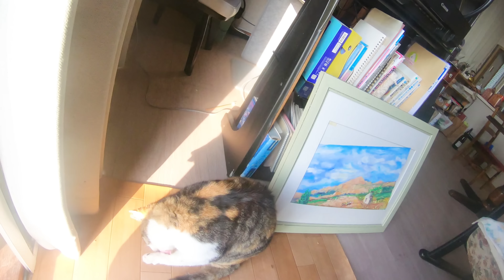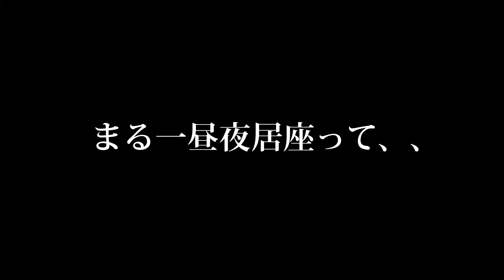寿三郎 ロング滞在(am5:00～翌am6:00) いつ見に行ってもマイチェでおくつろぎ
寿動静：朝日を浴びながらミルクを飲み干して、あくびをしながらゆくりと帰って行きました。
今日はもう来ないかも、、　　　　　　　　　　　　　　　　　　　円之助
追記：トイレはどうしているかと心配の声を多くいただいてきました。寿三郎は内から外に出ることができますので、トイレは重い硝子戸をよいこらっと開けて出て行きます。朝開いたままのことがよくあります。そんな時おっちゃんは「ちゃんと外でしてるんだ」と胸を下ろします。　円之助